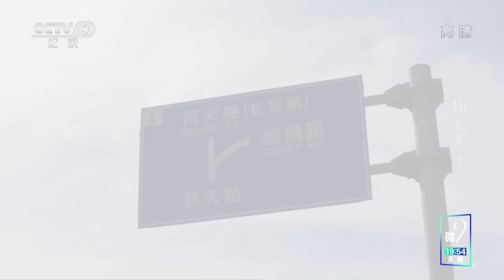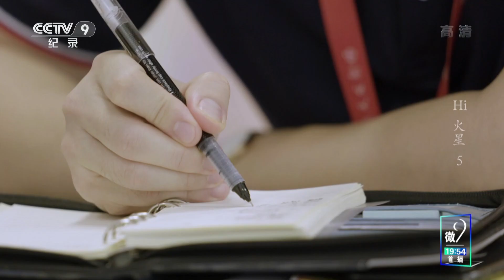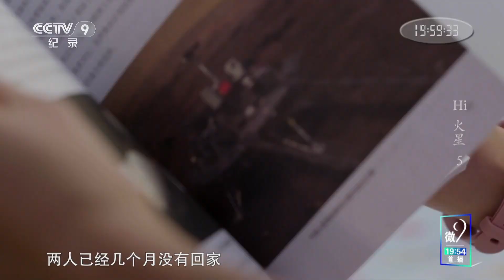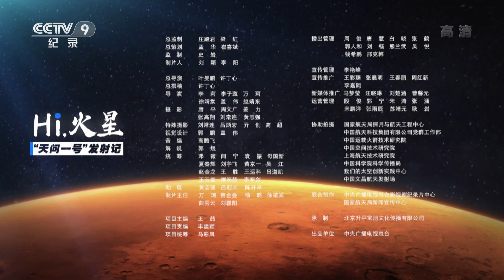《Hi，火星》第五集 她们是工程师，也是母亲【CCTV纪录】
本期内容：海南文昌发射场的清晨看起来宁静而普通，但深入其中就会发现他们的工作极其琐碎，在人们看来高大上的航天任务，也是由一个又一个琐细枯燥的工作一步步集合而成的，而这里的工作人员中还有很多女性，对她们来说，几个月不回家已是常态。

■□节目简介■□
《Hi,火星》是一部追踪记录中国首次火星探测计划“天问一号”的科学短纪录片。围绕火星探测器发射的过程展开，历时40天深入拍摄了科研人员在海南文昌发射基地的准备工作和日常生活，针对受众普遍关注的火星热点问题展开科学探索与猜想，通过总师采访、科研人员一线讲述、工程动画展示等形象手段鲜活呈现了中国火星探测工程活动。本系列短纪录片从航天科学、构造地质学、生命科学、天文学、科普等多个角度打开科学与想象的空间，打造既具权威性又不失趣味和话题感的重磅内容，为观众带来有趣的发射见闻与火星“秘密”。